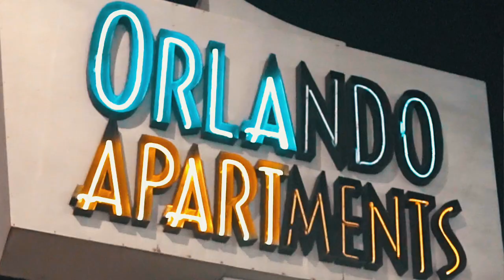Otg Akiii ft fully Gray - Onna Bag (Official Music Video 2021)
Youtube Exclusive

Newest video so please let us know whats up in the comments below 💯

tap in it's up this year💯

Instagram: @foevabeatz & @FoevaLazyFilm @Porta47
check them out on all platforms.